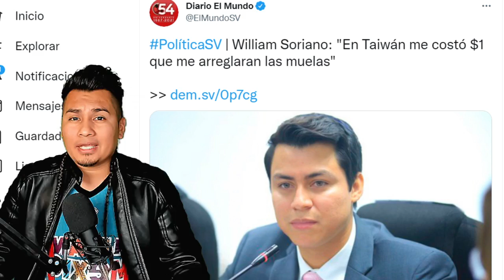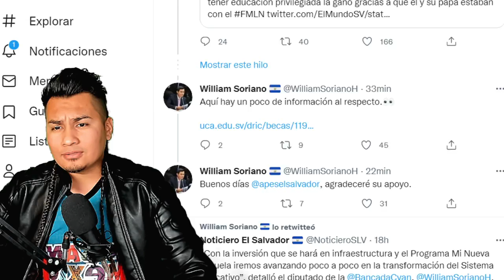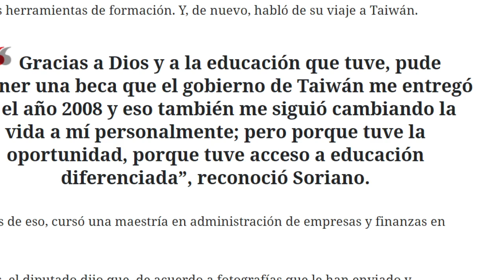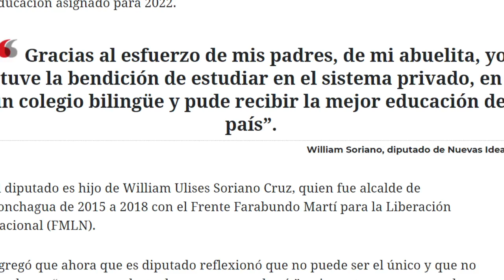WILLIAN SORIANO VIAJO A TAIWAN EN EL 2008 Y SE SACO UNA MUELA POR 1 DOLAR POR SER BECADO